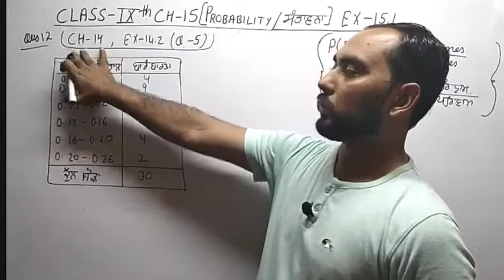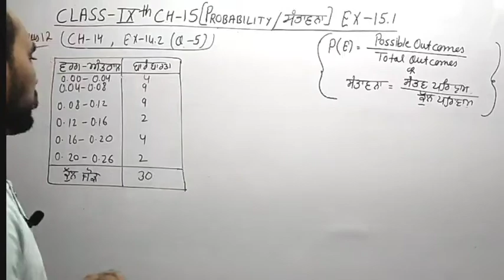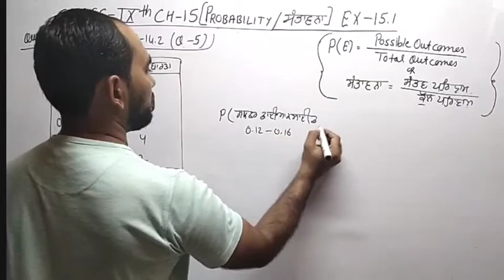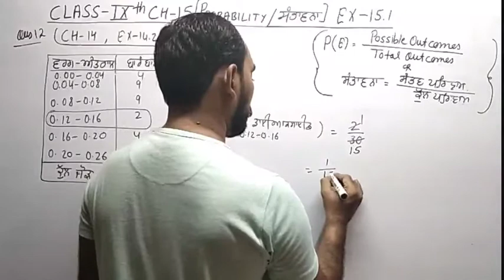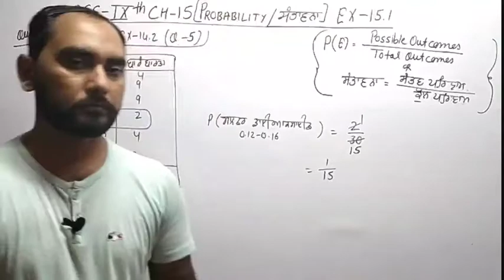CLASS-9TH CH-15 PROBABILITY / ਸੰਭਾਵਨਾ EX-15.1(Q-12) PART-12 PSEB/CBSE/NCERT